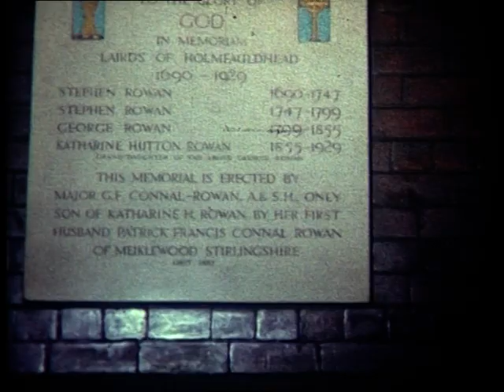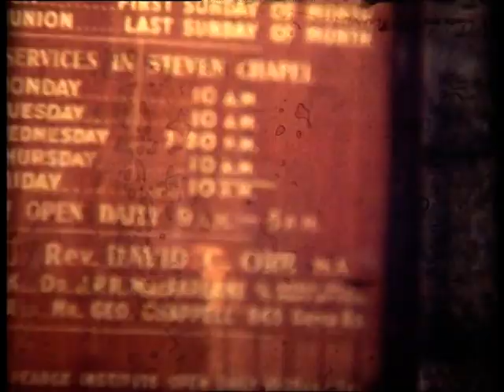Found footage from Govan Old Church 1960s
In 2019 two mysterious vintage cannisters of film reel were discovered in the basement of Govan Old Church as Govan Heritage Trust prepared to renovate the building.

We decided to send the unlabelled cannisters for digitisation, with no idea what footage would be returned.

We are delighted to present the resulting found footage here, for the first time. Watch 1960s Govan Old in colour, including a packed Christmas service featuring trundling 60s BBC film cameras, and a colourful procession in the ancient churchyard.

If you think you recognise anyone featured in this footage, please do contact the Govan Stones team at for inclusion in our Govan Old oral history records.